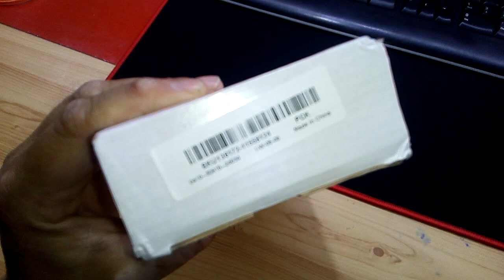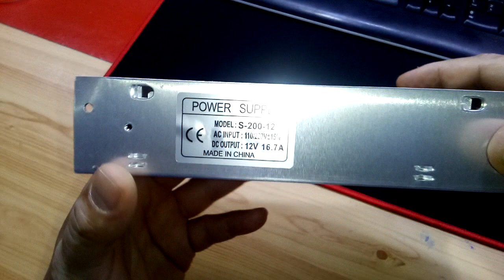AC 110V-220V To DC 12V 16.7A 200W Switch Power Supply Driver Transformer Adapter